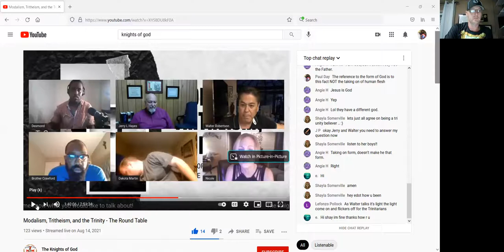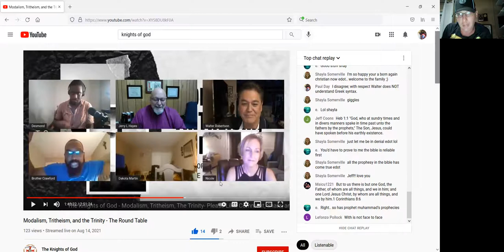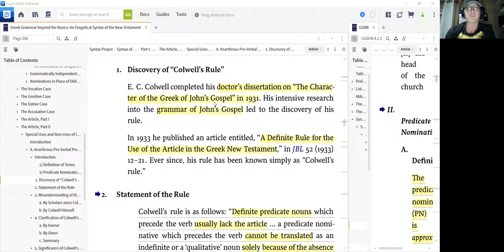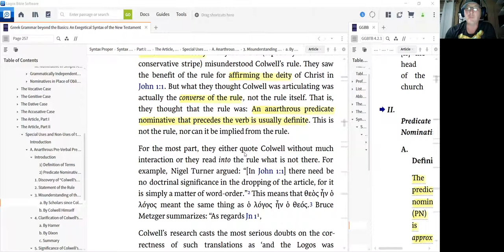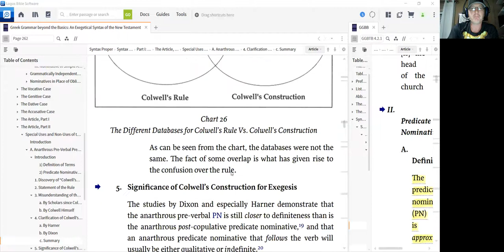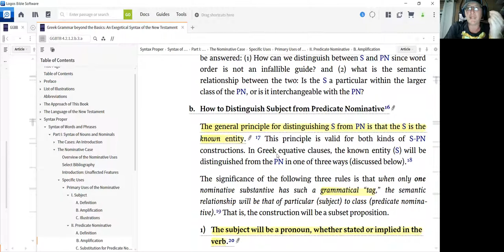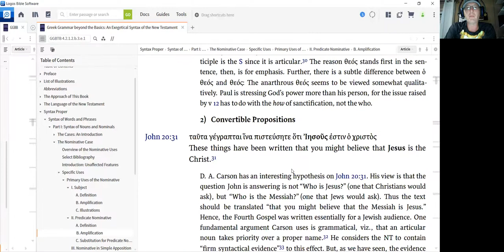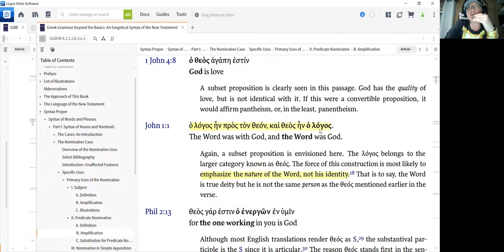Modalist Abuse of Colwell's Rule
Have you ever heard of Colwell's Rule?
Do you know what it says?  Do you know what it doesn't say?
Are preverbal, anarthrous predicate nominatives in Koine Greek always definite?
Why would Modalists want to use and abuse Colwell's Rule?
Is Colwell's Rule valid?  Did it need updates?

Join me as we discuss how a few Modalists misuse this rule to try and prove Modalism, demonstrating that knowing just a little bit of Greek is a dangerous thing.